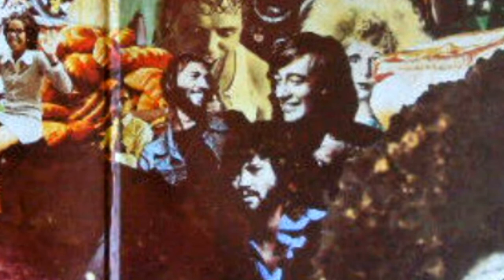BEE GEES _ Method To My Madness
BEE GEES _ Method To My Madness (B. R. & M. Gibb) Leadvocals Robin & Barry Gibb
Album  LIFE IN A TIN CAN
Released 19 January 1973 (United States)
                        1 March 1973 (United Kingdom)
Recorded September 1972
Studio Record Plant (Los Angeles)